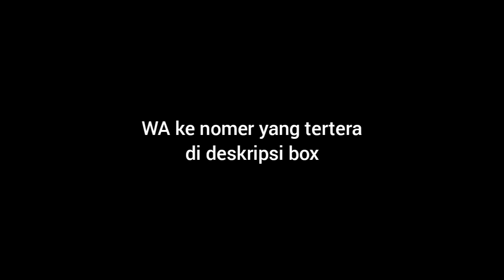Tips Setelan Untuk Kerja 2021 | WA 087832842558 | Set Blezer By Anum | Gamis Pesta Muslim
Assalamu'alaikum sista